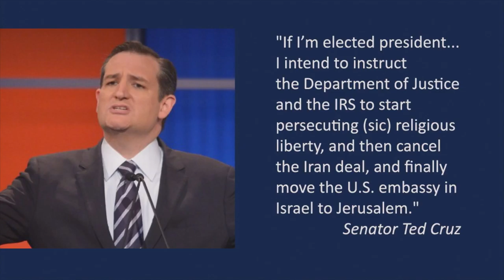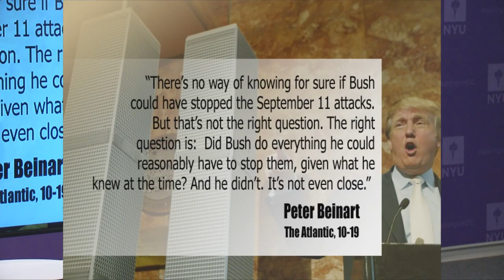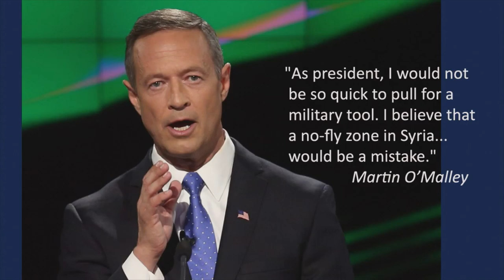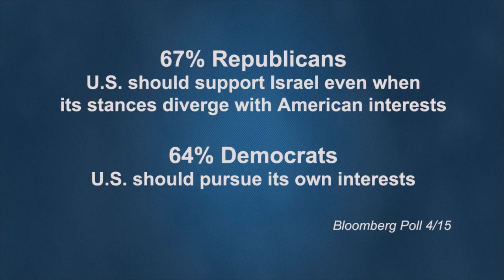Zogby Show Episode 2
This is the second episode of the James Zogby show Viewpoints.